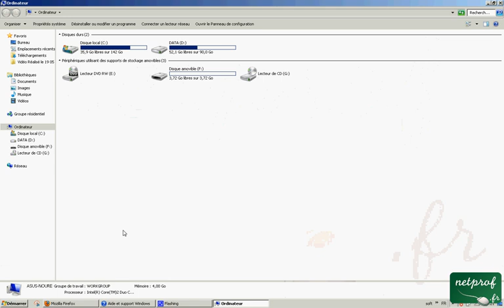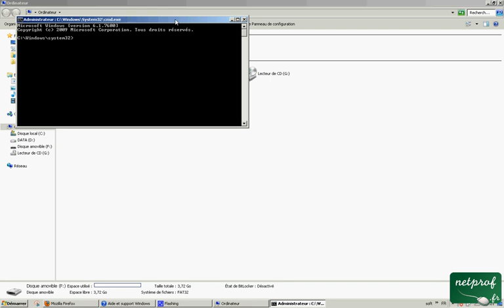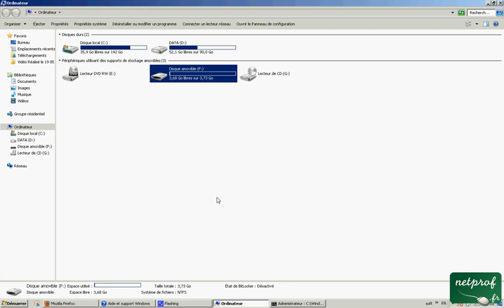Astuce-13 Impossible de transférer des fichiers de plus de 4GO (Conversion FAT32 en NTFS)